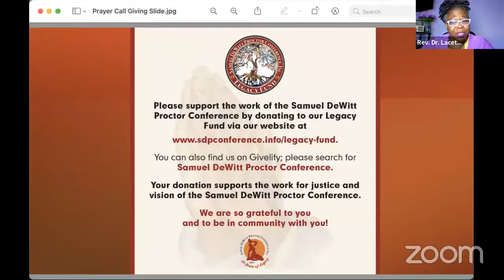SDPC Service of Prayer and Song - June 24 2022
Welcome to the Weekly Proctor Conference Service of Prayer and Song! The “Proctor Prayerdemic!”

We are celebrating Pride Month! The Proctor PRIDE Prayerdemic!

This morning, we welcome Rev. Danielle Dufoe as our prayer warrior, and Rev. Kenneth Alston is our minister of music.

Those without a smartphone or Internet access can also listen to the daily prayer service at 12pm and 8:30pm Central Time by dialing . Please remember to mute your phone as you listen in.